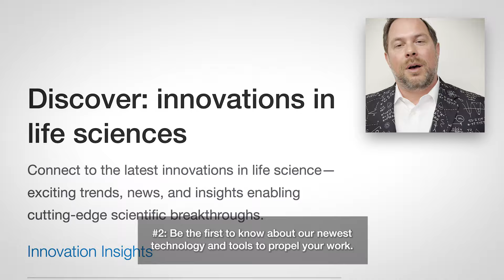Welcome to Connect to Science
Connect to Science is your one-stop, free resource for life science news about the latest discoveries, innovations, and resources to help you learn, grow, and achieve success at the bench and beyond:

 · Discover – stay up to date on technologies and tools to advance your research, including getting the scoop in under 60 seconds with our video series, “Innovation Insights”
 · Learn – access free educational webinars, articles learning centers and more
 · Thrive – navigate the changing face of science, from greener lab products to better ways of working
 · Be Inspired – hear from the most brilliant and diverse minds in STEM and why representation matters in “This is How I Science”